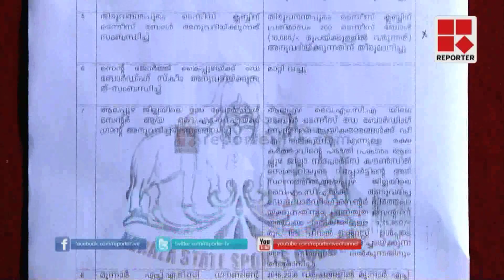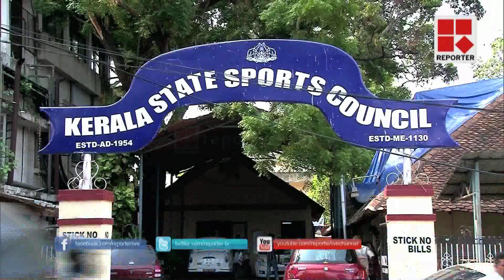Sports Council Corruption: Special Report